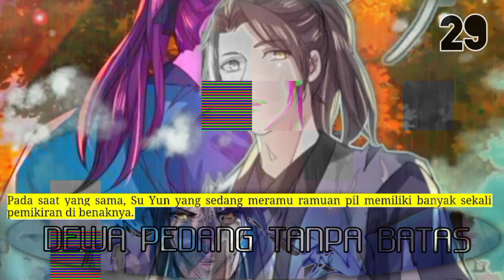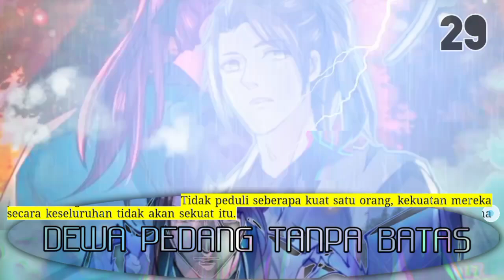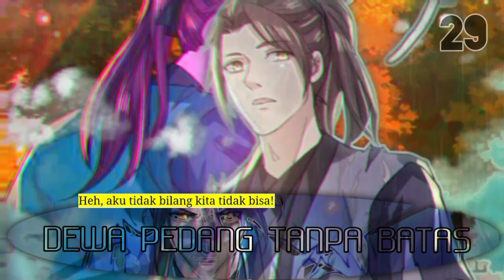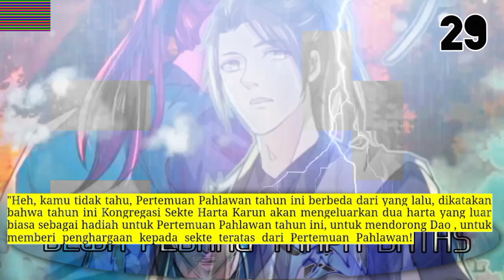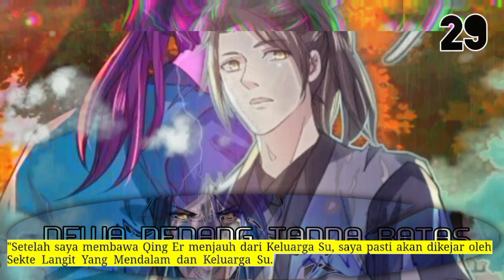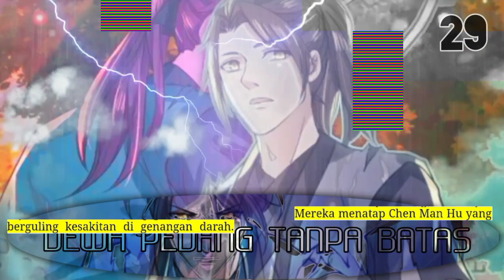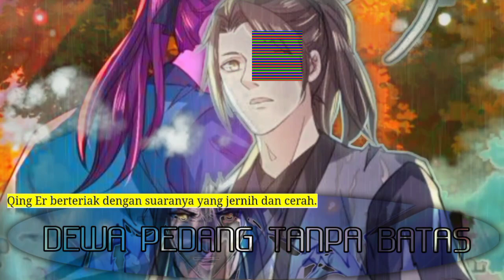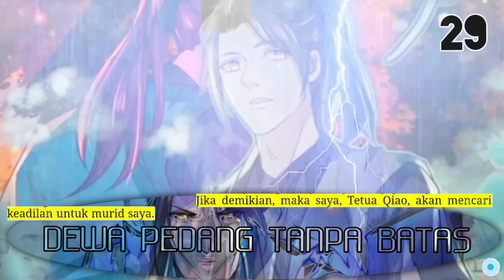Dewa Pedang Tanpa Batas 29 versi novel indo